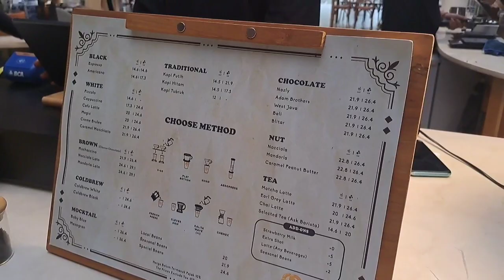Terbaru !! New Dreezel Coffee Lembang Cabang Ke 3, Tempatnya Luas dan Keren Banget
Terbaru !! Kuliner Tradisional sambil Ngopi, Dreezel Coffee Lembang

Kota Bandung selalu menawarkan banyak opsi menarik untuk mengunjungi tempat hangout. Salah satu tempat trendi yang  banyak menarik perhatian adalah rest area berupa kafe atau kedai kopi yang selalu hadir.

Tempat ini bernama Dreezel Coffee yang dibangun di Lembang, Bandung Barat dan direkomendasikan untuk dikunjungi.

Untuk lebih lengkap informasi tempatnya, ikuti terus sampai selesai.

Selamat menonton~